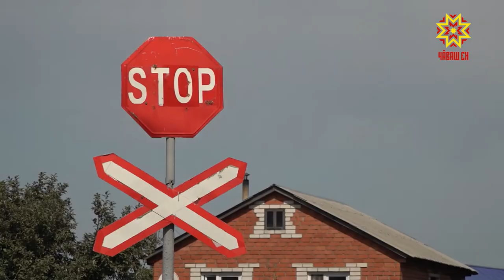Чукун çул тилĕх ыйтать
Чукун çул çинче ĕçлекенсем чан çапаççĕ. Унта та кунта пуйăс айне пуласран шикленмен çынсем юраман вырăнта каçса çӳреççĕ. Автомашина водителĕсем те йĕркене пăсаççĕ. Инкексен шутне чакарас тĕллевпе Чул хула чукун çул управленийĕн ĕçченĕсем ятарлă акцисемпе рейдсем ирттереççĕ. Эрнекунхи çулçӳревапе пирĕн пултарулăх ушкăнĕ те хутшăнчĕ.